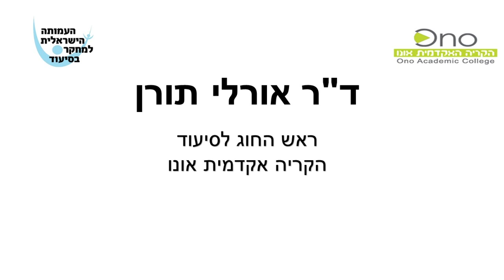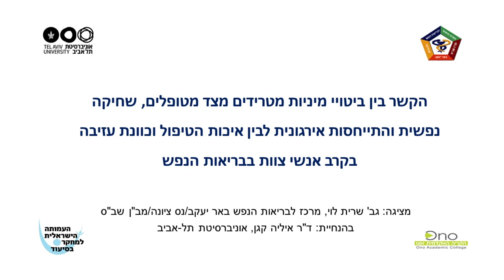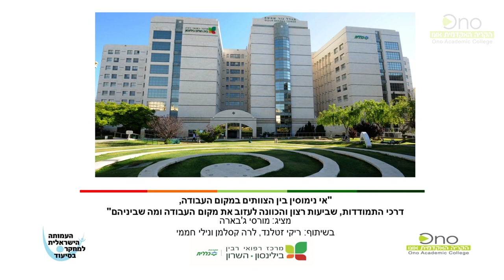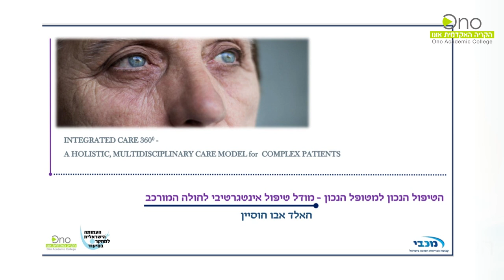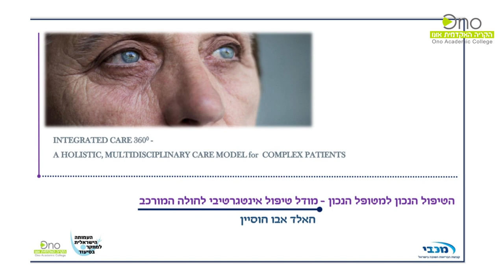כנס הסיעוד השנתי: מחקר חדש על עמדות חולים בשירותי בריאות דיגיטליים בזמן הקורונה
מצטרפים אל החגיגה המחקרית המרשימה של האחיות והאחים בישראל! 🌟 הכנס ה-17 של העמותה הישראלית למחקר בסיעוד, מציג לכם את העשייה המחקרית האותנטית והמדהימה של האחיות והאחים בארץ ובעולם. הפעם, תזכו לשמוע על 16 מחקרים נבחרים שהוצגו בתנאים מאתגרים במיוחד, ונתנו לנו מבט מעמיק על התחומים החדשניים ביותר בסיעוד. גם אם איננו נפגשים פיזית, האירוע יועבר באופן דיגיטלי ויאפשר לכם ליהנות מחוויה לימודית מרתקת ומפתיעה שתיקח אתכם מעבר לשגרה.

מוזמנים להצטרף אלינו מכל מקום – בין אם זה בבית, במשרד או אפילו בסלון הפרטי שלכם. בזכות התמיכה המדהימה של הקריה האקדמית אונו, הופכים את הכנס לאירוע שאסור לפספס. 🌍 מלאו את יומכם בהשראה ולמידה על המגוון הרחב של מחקרים שמקדמים את מערכת הבריאות שלנו לשיאים חדשים.

לניווט מהיר בתוך הסרטון:
00:00 פתיחת הבוקר בכנס
08:00 סיכום הכנס השנתי של העמותה
15:00 הערכה ותודה לכל עובדי הבריאות
22:00 החשיבות של קיום הכנס בצל הקורונה
29:00 הצגת נושאי המחקרים בכנס ה-17
36:00 משמעות הבחירות לוועד המנהל של העמותה
44:00 סיכום תפקידה של יושבת ראש העמותה
51:00 סקירה על הכנסים והפעילויות השנתיות
58:00 הצגת מחקר על שירותי בריאות דיגיטליים בזמן הקורונה
01:05 סיכום הכנס ותודות משתתפים